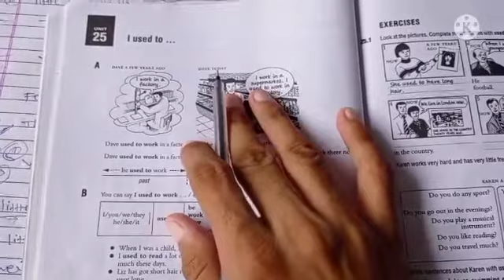Essential English Grammar.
hello everyone how are you today I am going to teach you how to use use 2 What is the use of it so if you don't understand what is the use of it I have define the definition of use to so please subscribe my channel said the videos like the videos and stay home stay safe thank you very much.